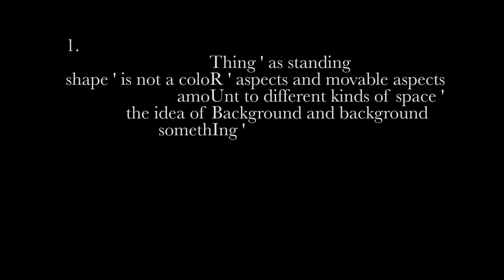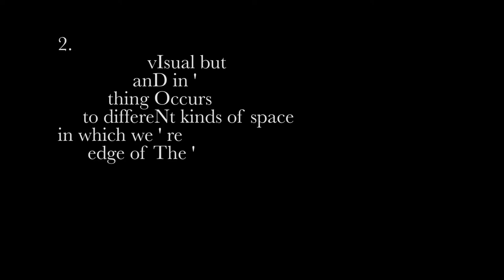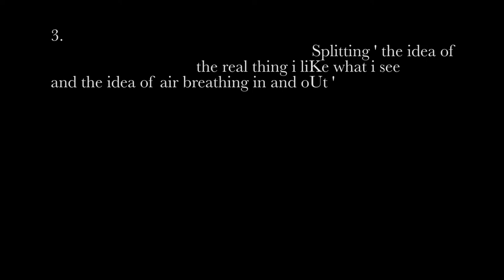space ' entities splitting ' [...], for Ensemble, Improvising Trio, Movement and Electronics (2017)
space ' entities splitting ' [...] (2017)
for Ensemble, Improvising Trio, Movement and Electronics

1. 0:00
2. 14:00
3. 33:54

Juan Manuel Jaramillo Lleras – Composition, Electronics, Drums

Improvising Trio: Musgo
Mateo Marín – Electric Guitar
Rafael García – Alto Saxophone
Juan M. Jaramillo – Drums

Ensemble:
Daniel Muñoz – Conductor
Natalia Molina – Flute/Bass flute
Pablo Restrepo – Clarinet/Bass Clarinet
Pablo Muñoz – Tenor saxophone
Mateo Cruz – Trumpet
Daniel Rincón Ucrós – Tuba
Olga López – Violin
Daniel de Mendoza – Double bass
Juliana Santacruz – Percussion
Andrea Hoyos – Piano
María Camila Agudelo – Guitar

Electronics Assistant – Julián Valdivieso

Movement:
Laura Monroy
Gabriela Martínez
Camilo Martinez